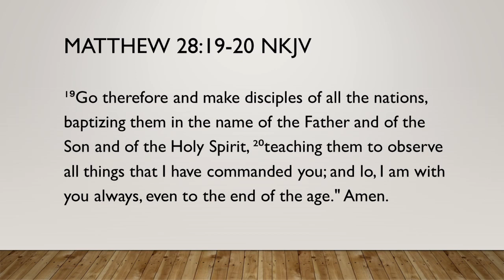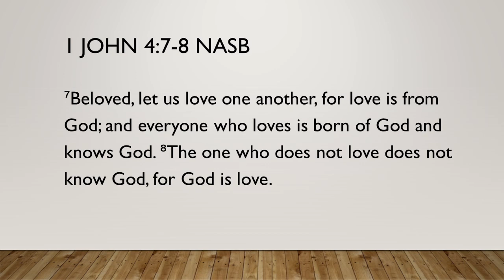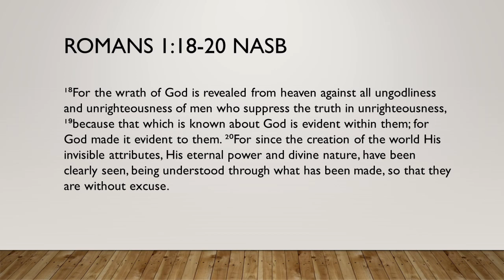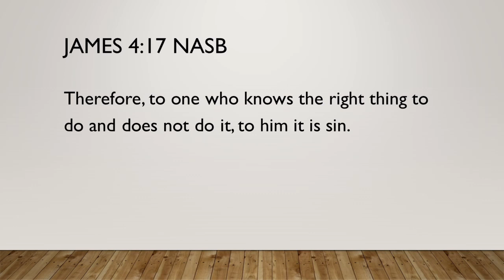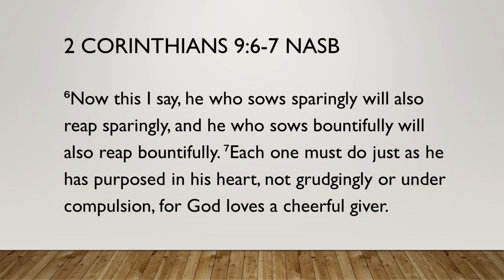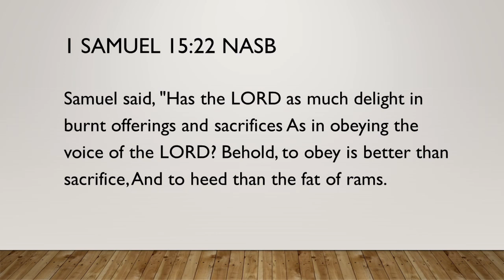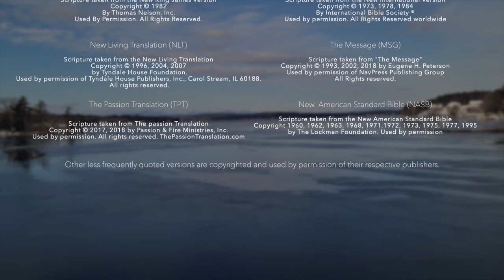Those Who Haven't Heard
Jay Stelmach